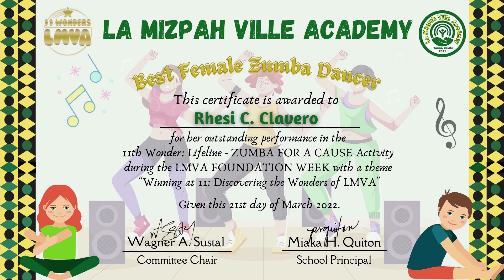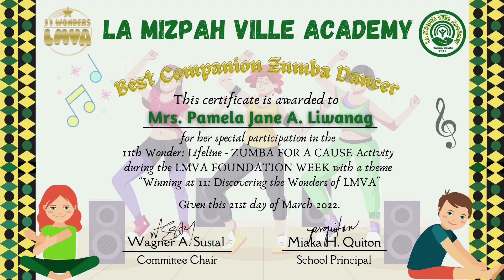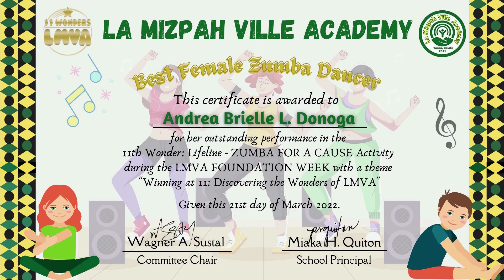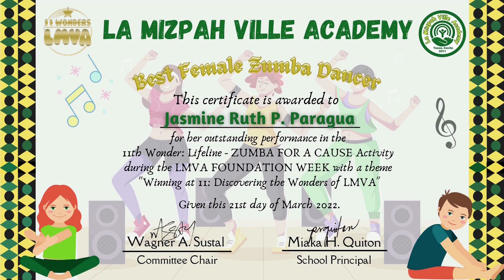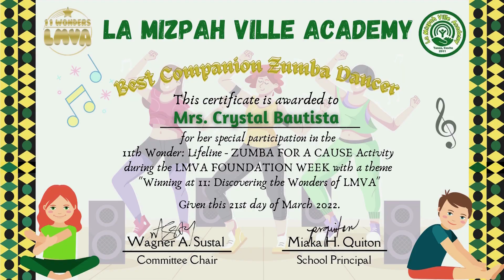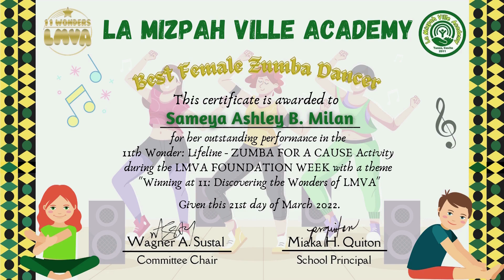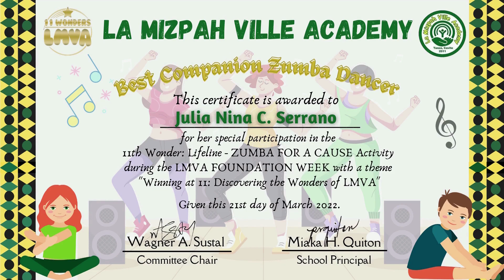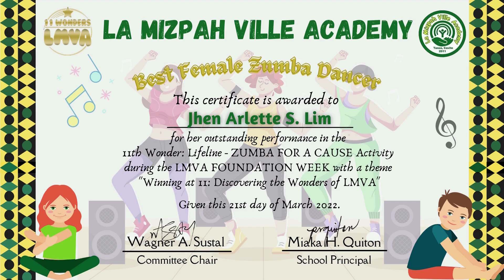LMVA 11th Wonder: Lifeline - Zumba for a Cause - BEST ZUMBA DANCERS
Congratulations, LMVA Zumba dancers!